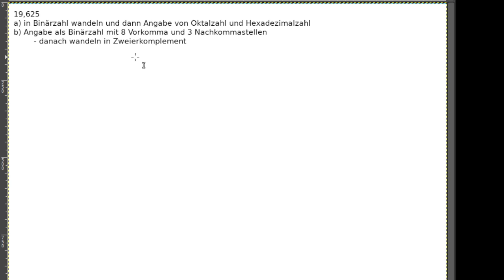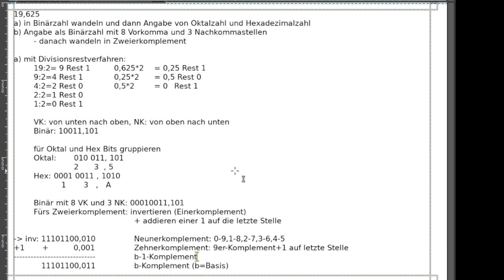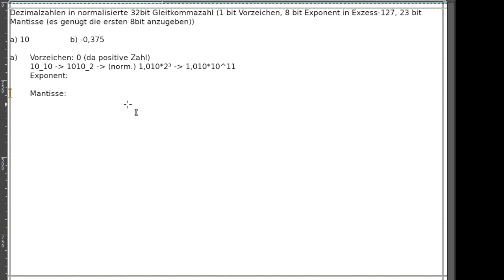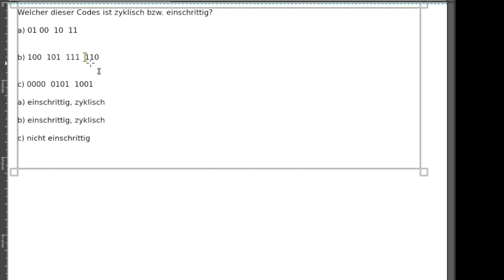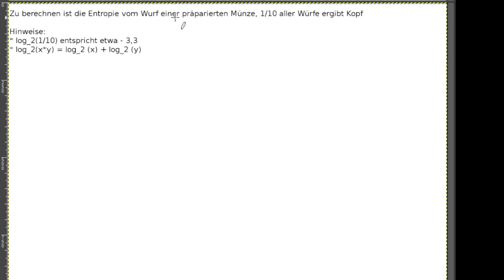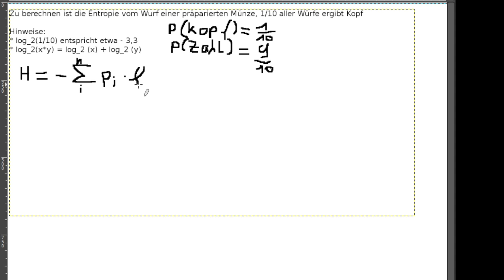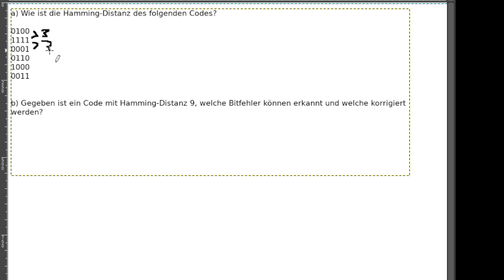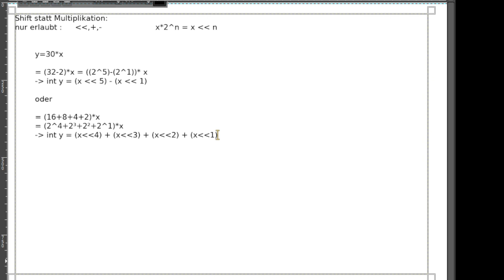RSB Tutorium 26.01.2023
Wir haben einige Themen aus ca. der ersten Hälfte des Semesters nochmal angeschaut in Vorbereitung auf die Klausur. Das ist natürlich alles nur kurz angerissen und bei weitem nicht vollständig, soll euch aber helfen euch besser an die Inhalte zu erinnern, sodass ihr hoffentlich effektiver für die Klausur lernen könnt.

Für einen genaueren Eindruck von Klausuraufgaben kann ich euch insbesondere das Gprot System der Fachschaft nahelegen.

Themen heute u.a.:
- Zahlenumwandlung
- Zweierkomplement
- Binärzahlen subtrahieren/multiplizieren
- Gleitkommazahlen IEEE 754
- zyklische bzw. x-schrittige Codes
- Codierung nach Huffmann/Fano
- Entropie berechnen
- RMF
- Hamming Distanz bestimmen, daraus Fehlererkennung / Fehlerkorrekturwerte
- Shift statt Multiplikation